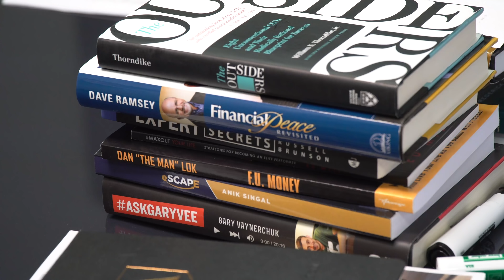Who Do You Take Advice From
It is important to be aware of who you are listening to. Are you going to take advice from your broke brother-in-law or a successful entrepreneur? Ask yourself this question, "Does this person have a high degree of believability?" or "Has this person produced REAL results?"